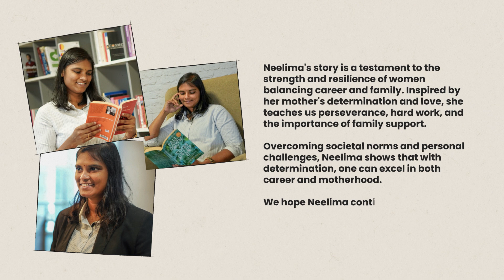Episode 4 | Neelima Naidu | Nurturing the legacy of motherhood | Being Fractal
Embrace the extraordinary with BeingFractal! Meet Neelima, our inspirational leader, in the latest episode - ‘Episode Title’

Growing up in a small Indian village, Neelima’s journey is a tribute to resilience and determination. From witnessing her mother’s courage in the face of societal challenges to navigating the complexities of motherhood and career in Mumbai, her story is one of unwavering strength.

Neelima’s journey embodies the spirit of ‘Being Fractal’ – honoring our roots, embracing challenges, and striving to be role models for future generations. In her heartfelt story, she discovers the perfect balance between personal and professional life, all while carrying forward her mother’s legacy.

Join us on this inspiring journey, where Neelima’s story reminds us of the power of perseverance and the importance of leaving a legacy.

Watch her inspiring story in the latest episode of Being Fractal.